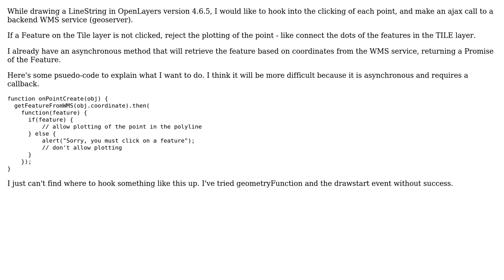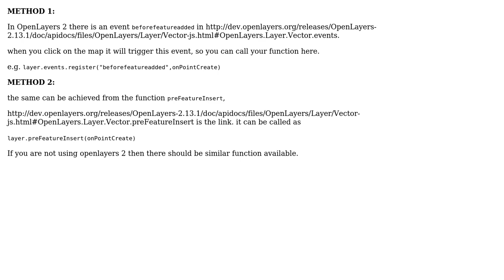GIS: Capture click while drawing a LineString in openlayers and query GeoServer WMS (2 Solutions!!)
GIS: Capture click while drawing a LineString in openlayers and query GeoServer WMS

With thanks & praise to God, and with thanks to the many people who have made this project possible! | Content (except music & images) licensed under CC BY-SA | Music | Images & others | With thanks to user user210757 user neogeomat user Cesar Argul Garcia and the Stack Exchange Network Trademarks are property of their respective owners. You are responsible for your own actions.